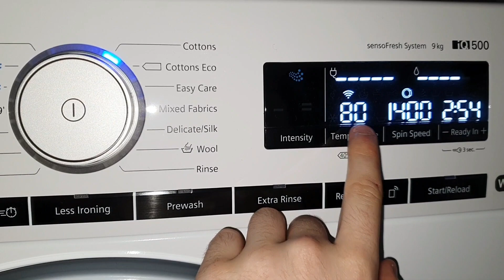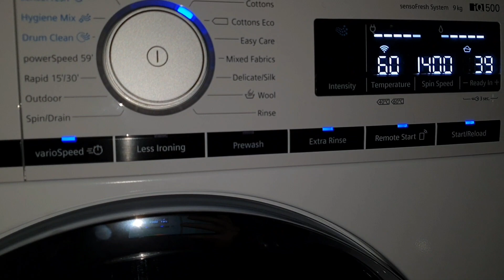Siemens iQ500 - Cotton 60c VarioSpeed - Load sensing & Saturation